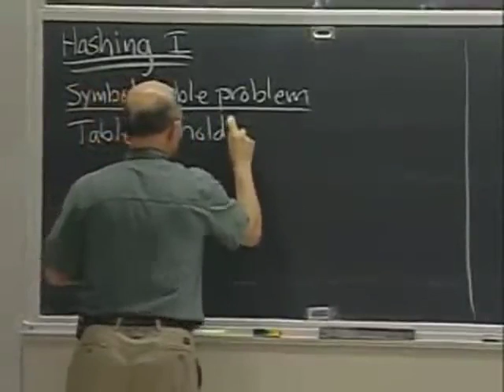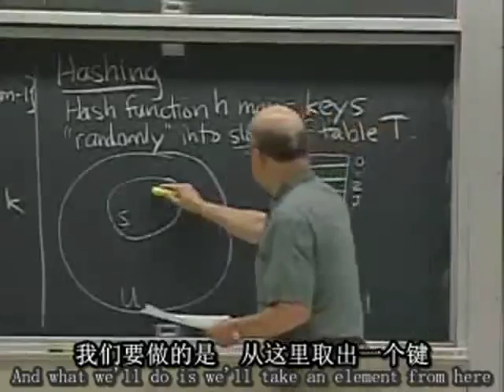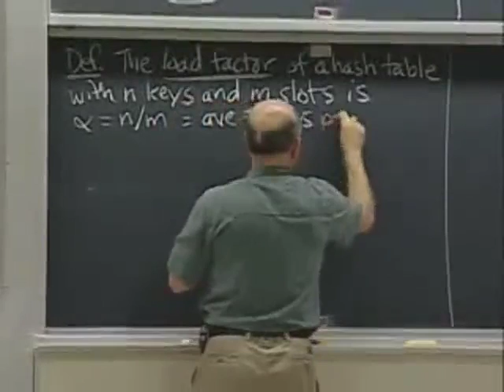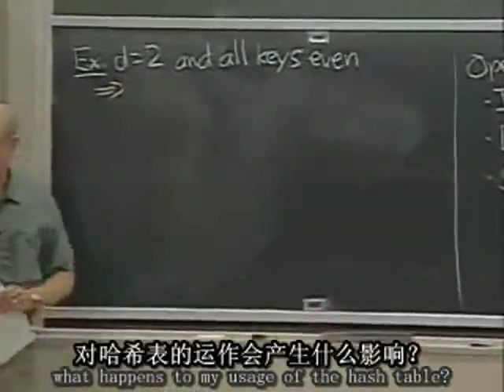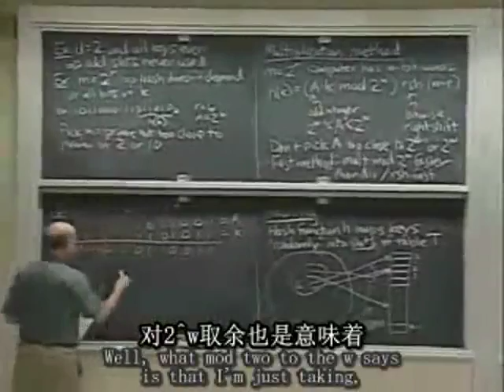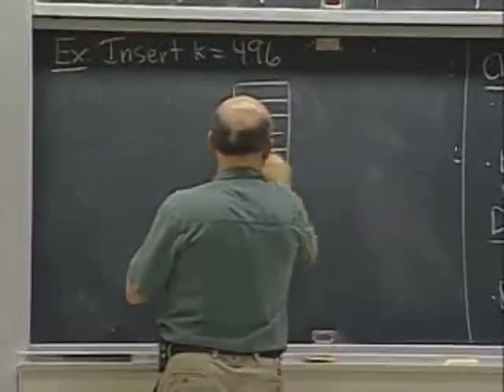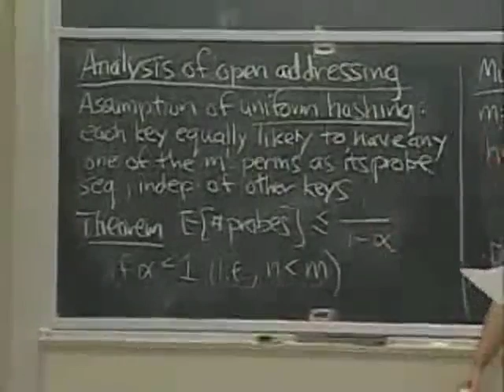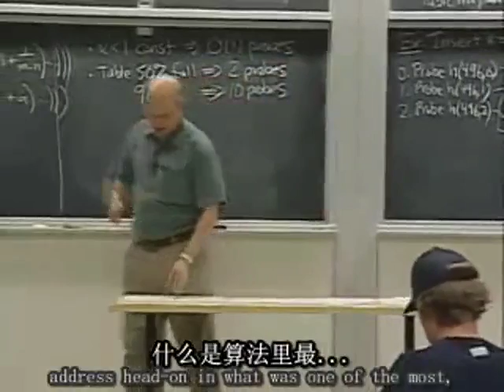Lecture 07: Hashing, Hash Functions